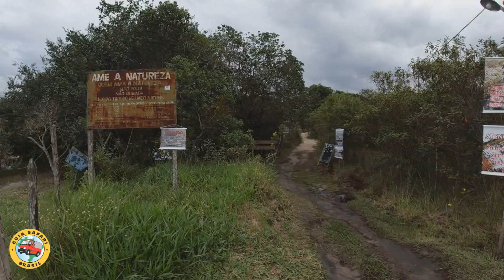Cachoeira do MOINHO - Ep. 275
A partir de Serro, MG, pegue estrada asfaltada sentido Milho Verde e siga por 22 km entrando à esquerda na Placa para Cachoeira do Moinho. Há um amplo estacionamento e é cobrada entrada (R$ 5) por ser propriedade particular. Porém conta com banheiros e um grande restaurante que não podemos referenciar pois estava fechado. Nossa dica é caminhar pela trilha até a cachoeira de baixo que é mais bonita e na volta relaxar no poço superior que parece uma piscina de borda infinita e almoçar por aqui, e depois ir conhecer as cachoeiras do Carijó e Canelal.